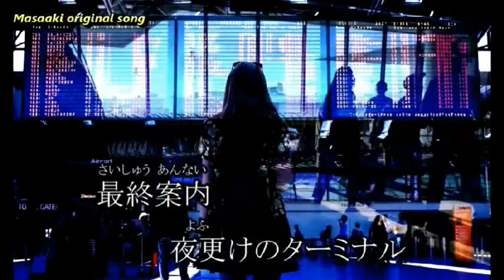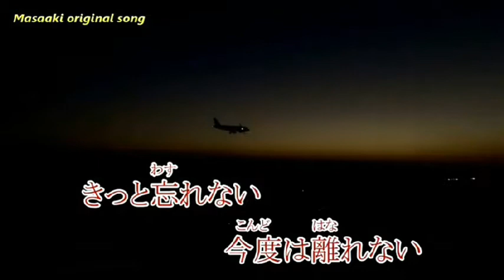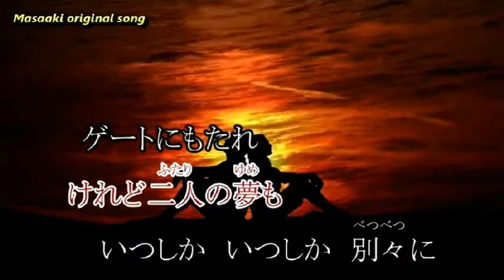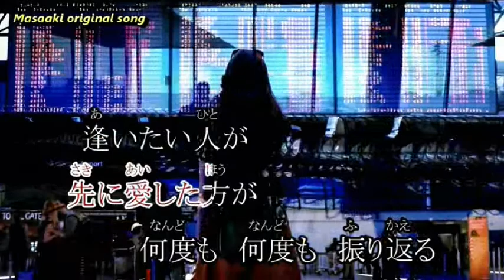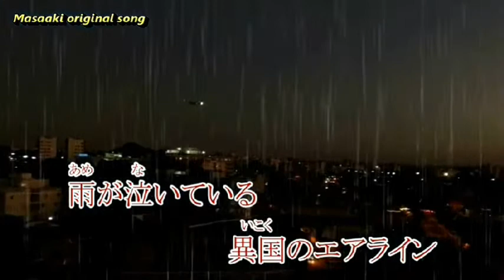【オリジナル曲】 Adieu～さようなら ‹作詞：杉江香代子 作編曲・Masaaki 歌：まいど›原曲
作詞：杉江香代子　　作編曲・Masaaki
素敵な動画もお借りしました有難うございました。